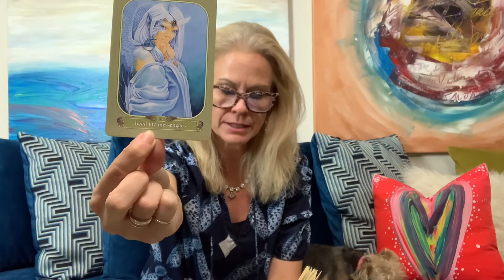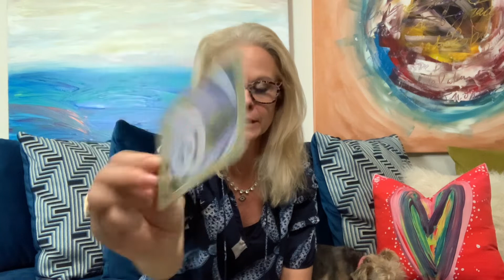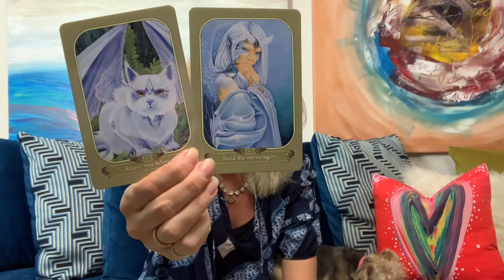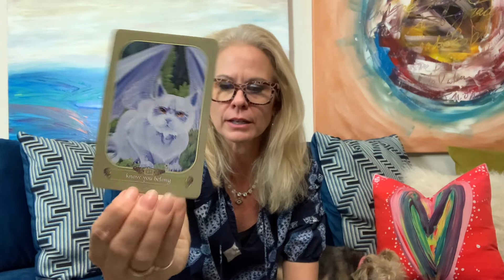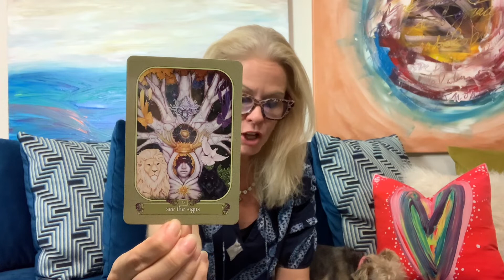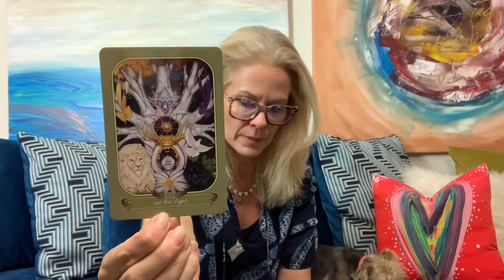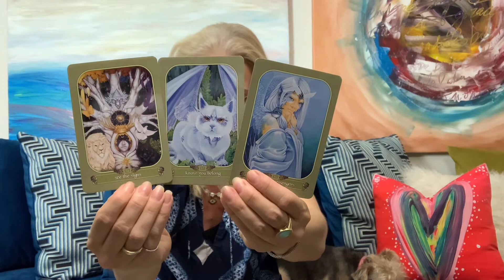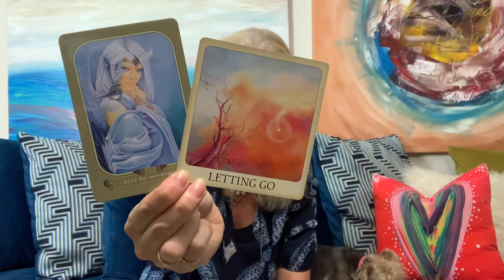Daily Sept 28th “Their Calling You! Simplify So You See The Signs.”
Now is the time to look at everything you are doing and narrow the focus. Your messengers are calling you to listen, stop caring what others  think because know you belong. Once you let go of perceptions and all the extra “noise”, you will see the signs more clearly.